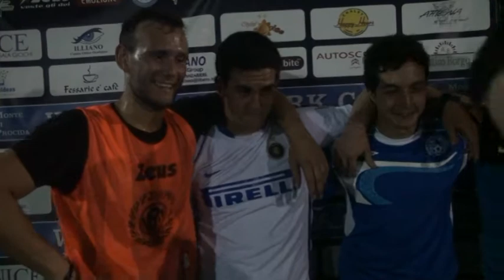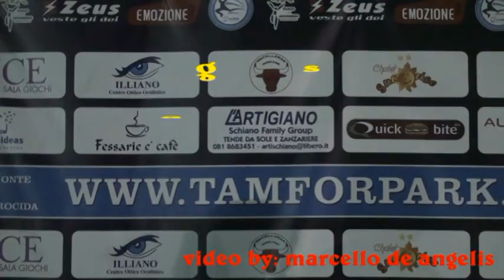Liga Tam2014: Fessarieécafè vs L'Artigiano